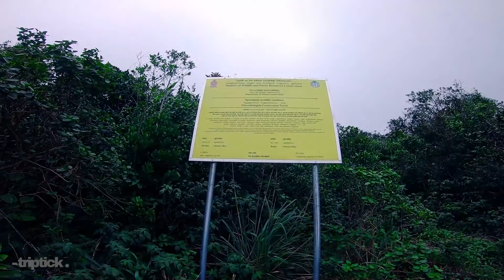Chariot path | චැරියට් පාත් | ලංකාවේ සීතලම කදු මුදුනද? | Sri Lanka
ඔබ දන්නවාද? ලංකාවෙත් හිම වැටෙන තැනක් ගැන.. . 😮❄️☃️🍃🇱🇰🇱🇰

📌රාවණාගේ කරත්ත පාර - "චැරියට්  පාත්"
  ( CHARIOT PATH OF KING RAWANA.)
චැරියට් පාත් යනු නුවරඑලිය දිස්ත්‍රික්කයේ පිහිටි තැනිතලාවකි.
රාවණ රජතුමා සීතා කුමරිය ගෙන ආ පසු ලංකාවේ සුන්දරත්වය ඇයට පෙන්වූ ස්ථානය එය යැයි ජනයා විශ්වාස කෙරේ. පිදුරුතලාගල කඳු පන්තියේ රම්බොඩ අන්තයේ පිහිටා ඇති රාවණාගේ කරත්තය ගමන් කළ මාර්ගය ලෙසද  චැරියට් පාත් හදුන්වයි. අද වන තුරු තැනිතලාවේ කිසිදු වෘක්ෂලතාදිය වගා නොකරන අතර එය තණකොළ වලින් පමණක් සමන්විත වේ.රාවණා රජු විසින් සීතා දේවිය “ලංකාපුර” අගනුවර සිට “අශෝක විටක” නම් ස්ථානය වෙත රැගෙන යන අතර වාරයේදී මෙම ස්ථානය හරහා තම රිය ගෙන ගිය බවත්, එවිට මෙම ස්ථානය නිර්මාණය වූ බවත් තවත්  ජනප්‍රවාද වල සදහන් කථාවක් වෙයි.